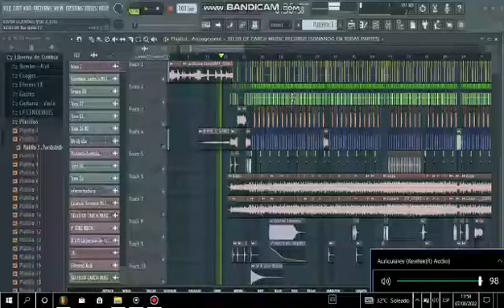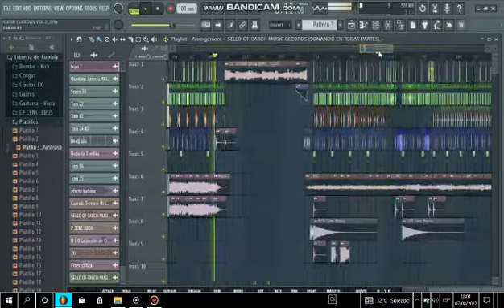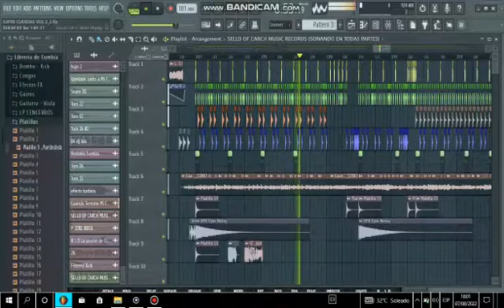Preview Cuerdas Con Poder Mix Prod. By Dj Luis El Poder En Las Mezclas